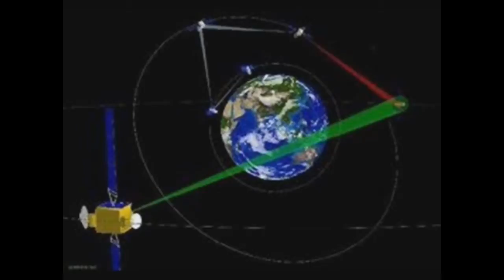nvo Demon SHow and tell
Green Screen, take that Coyle Command/